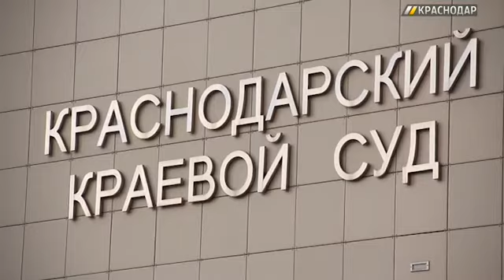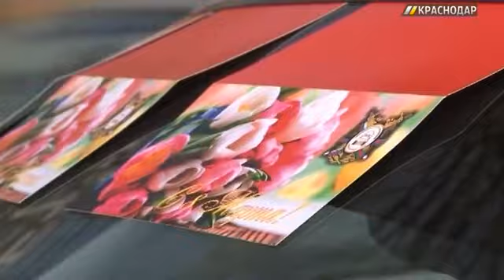«ГОРОД. 112». Выпуск от 7.03.17